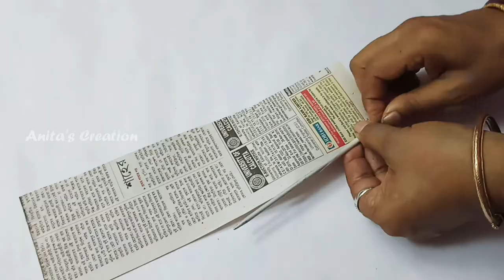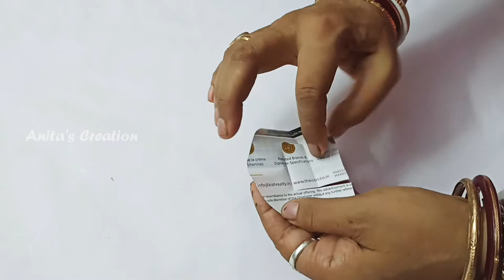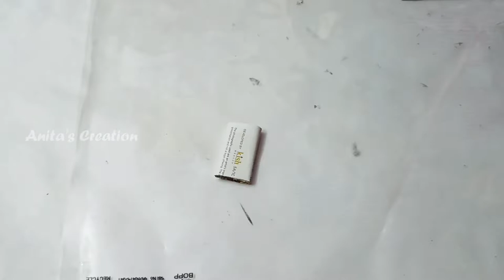DIY Handpull rickshaw making||Hand pull Rickshaw in the city of joy Kolkata||Paper made Rickshaw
Hello everyone,
Today i am showing you How to make Hand pull rickshaw miniature model. hand-pulled rickshaws do exist in some areas, such as Kolkata the last bastion of human powered tana rickshaws that rickshaws also transport middle-class residents who use their services out of convenience and for short-distance trips to the local marketplace. Rickshaws are used to transport goods, shoppers, and school children.Handpull Rickshaw,Pulled rickshaw,Kolkata Rickshaw,City of joy.